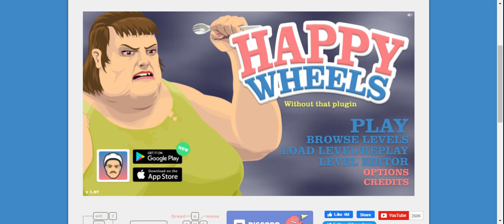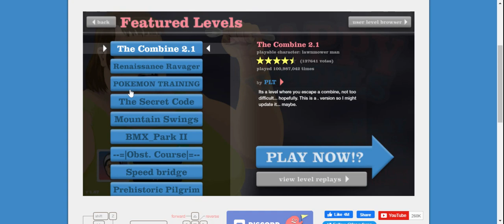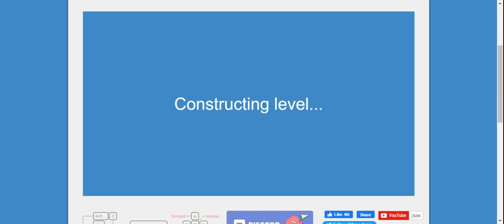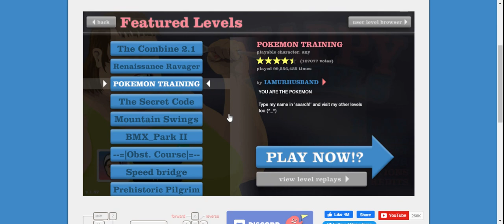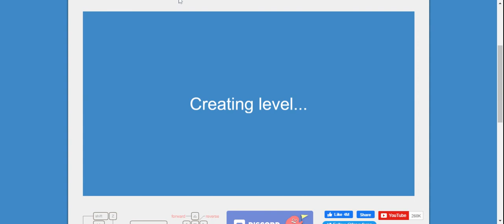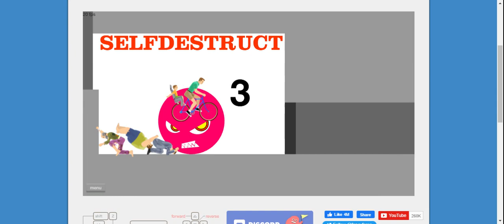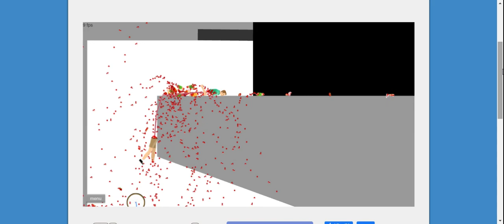Does anyone still play this game in 2021? (Happy Wheels)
Happy Wheels is a pretty funny, old game. I used to play the s**t out of it back in the day. Hehe!!!